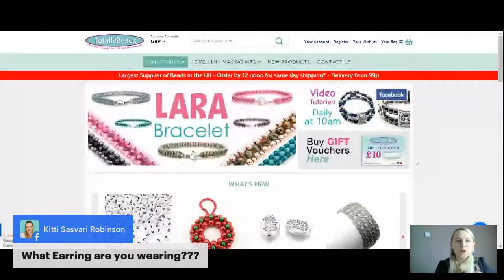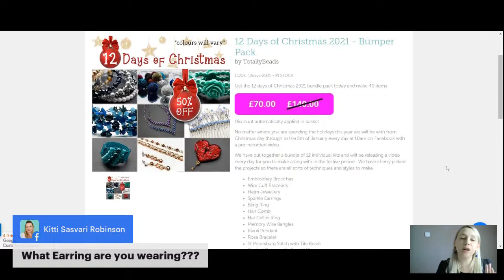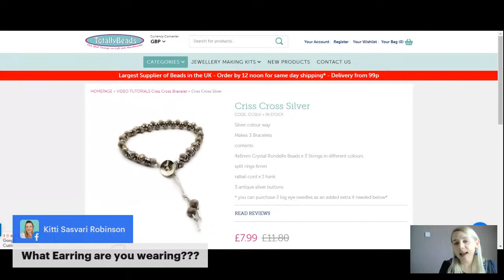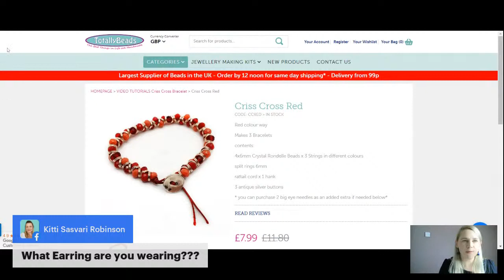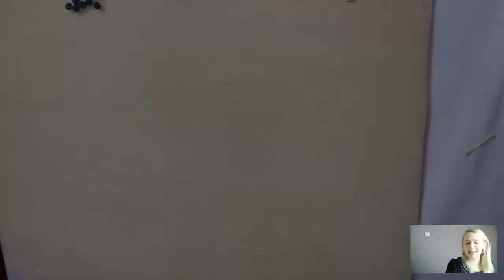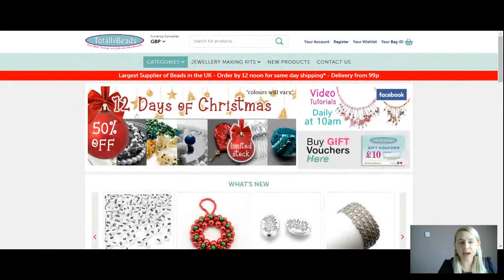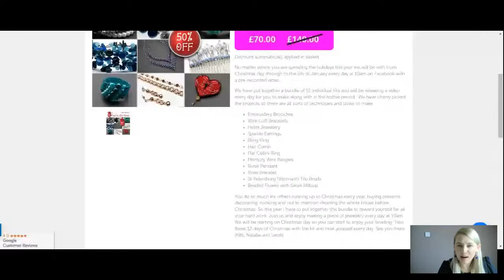How To Make These Sparkly Criss Cross Crystal Bracelets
In this live tutorial, Natalie is going to show you how to make these sparkly Criss Cross bracelets, with our gorgeous crystal Rondelle beads. This bracelet is a simple, easy make, so is suitable for beginners too. 😍

👉 Materials Used in the Video:
➡️ Crystal Rondelles 4x6mm in Different Colours
➡️ Rattail Cord
➡️ Antique Silver Buttons
➡️ Split Rings 6mm